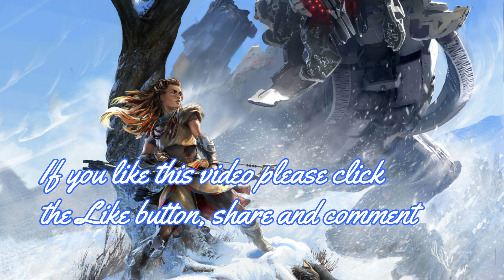Horizon - Forbidden West. 1 hour of the soundtrack to this magnificent game.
One hour of the soundtrack to the iconic game, Horizon - Forbidden West. Relax and chill while you listen to the ambient sound.